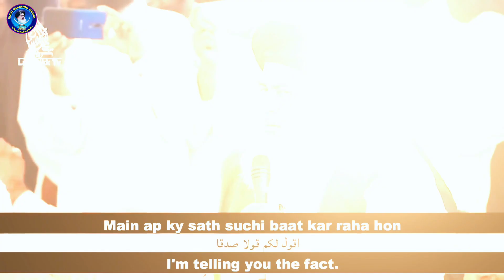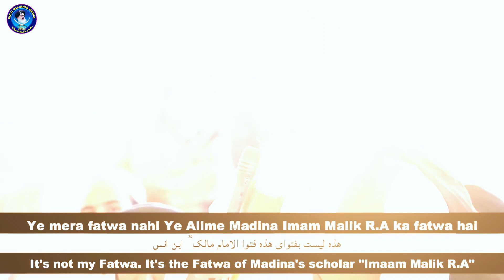پیٹ کے دھندے سے باہر نکلو | علامہ خادم حسین رضوی | تحریک لبیک پاکستان | رضوی مجاہد میڈیا | TLP | RMM